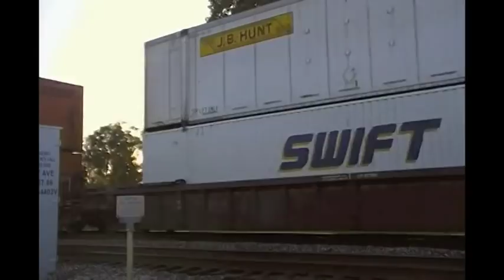Cool Quick Catches on the Chilli Sub: Quick Railfanning July 8, 2011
Some nice trains show up on this quick evening.

Train #1, BNSF M-CHIGAL, Tynan Rd., Mazon, IL
BNSF = GP50?
BNSF = GP38-2
BNSF 2909 = GP39E

Train #2, WB Manifest, Carbon Hill Rd., Coal City, IL
BNSF 9728 = SD70MAC

Train #3, WB Hotshot, 1st Ave., Coal City, IL

Train #4, EB Stack, 5th Ave., Coal City, IL
HLCX 5961 = SD60
BNSF 9434 = SD70MAC